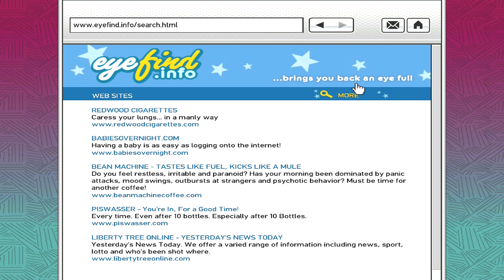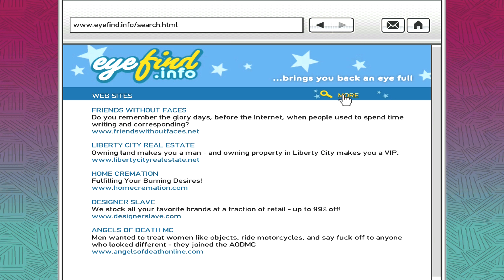GTA: The Lost And Damned (PS3) Free Roam Gameplay #1 [HD]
The very first Lost and Damned free-roam gameplay on PS3 version, the game that pushes the PS3 to it's limits.

Info: Video Footage Recorded from: Sony PlayStation 3 (Fat) and Recorded With Elgato Game Capture HD. (Don't Ask Again and it's Not Free)

[KEEP IN MIND THEY ALL COST MONEY]

Elgato Game Capture HD

ViewHD HDMI Splitter v1.4 (For PS3 HDCP Bypass)